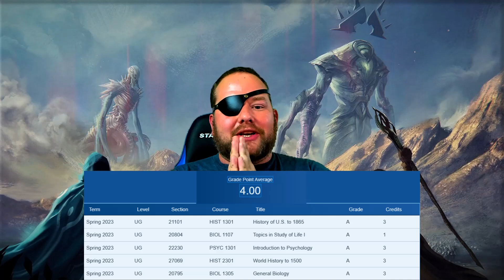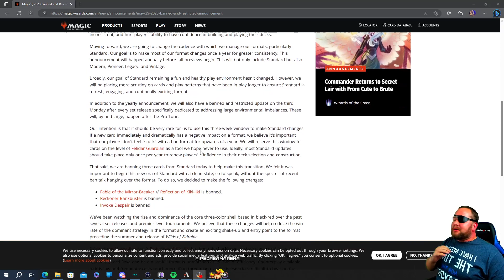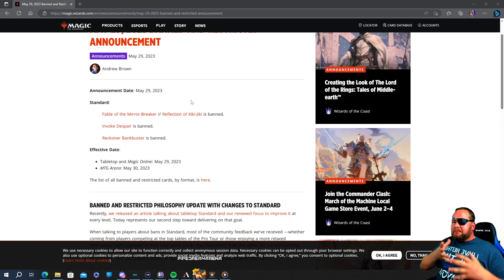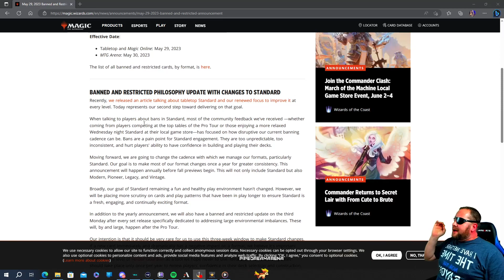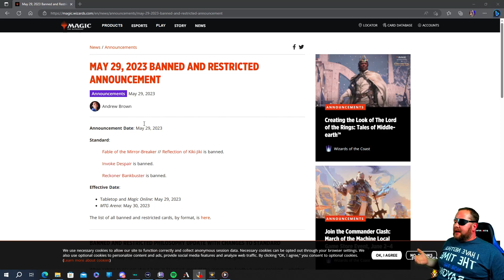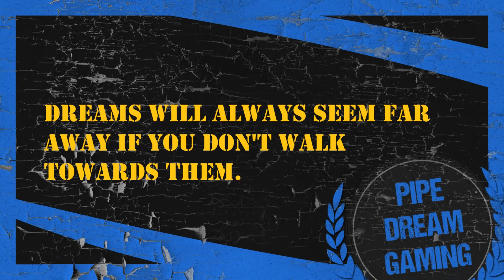Is this Good Enough?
We play magic on the weekends and a verity of others during the week. well when I have time.

Come over and ask anything.